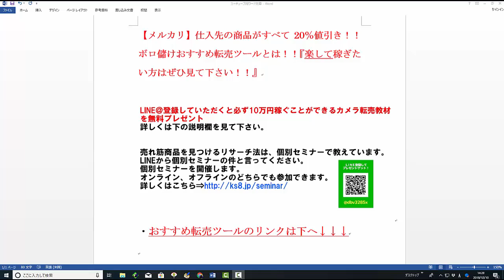【メルカリ】仕入先の商品がすべて20％値引き！！ボロ儲けおすすめ転売最新情報！！『楽して稼ぎたい方はぜひ見て下さい！！』【佐々木一之】